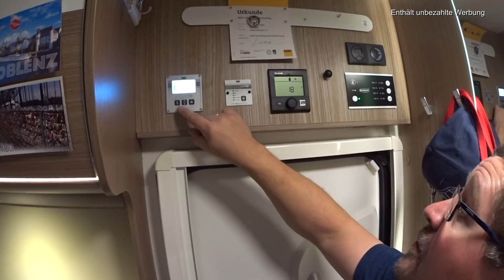Leni & Toni Show | VLOG #146 | Happy Nikolaus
Hallo liebe Freunde, wir freuen uns, dass Ihr auch heute wieder dabei seid. Wir hoffen, Ihr hattet einen schönen Nikolaustag - bei uns war es etwas chaotisch. Warum, erzählen wir Euch im Video.

Das Kuchenrezept für den "Kuchen des Jahres" findet Ihr auf unserer Internetseite. Neue Bilder folgen noch - aber Ihr müsst ihn unbedingt nachmachen, denn er ist soooo lecker ♡

Der Gewürzkuchen folgt in dieser Woche.

für Eure Bestellung bis 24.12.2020

Dann schicken wir die Dashcam auf den Weg zu Dir.

Wenn Ihr an unserer neuen Verlosung teilnehmen möchtet, solltet Ihr
3. in die Kommentare Euer Lieblings-Weihnachts-Rezept schreiben - gerne auch mehrere. Egal, ob Kuchen, Plätzchen oder das ganze Festmenü - wir freuen uns sehr darauf und danken Euch im Voraus.

Die Gewinner werden in der Leni & Toni Show #147 gezogen und bekannt gegeben. Mit der Teilnahme an der Verlosung erklärt Ihr Euch dazu bereit, dass Euer Name  im Video genannt wird und Eure Anschrift zum Versand der Gewinne an die Deutsche Post weitergegeben wird.
Anschließend werden Eure Daten bei uns vernichtet.

* Eine Barauszahlung ist nicht möglich *

Vielen Dank für Eure Teilnahme. Wir drücken Euch wie immer ganz feste die Daumen.

Vielen Dank an ACR Zella-Mehlis, die Stadt Alsfeld, den Escape Room Alsfeld, Wohnmobile United und RSM Bike für die Zurverfügungstellung der Gewinne.

Wir wünschen Euch allen nun eine wunderschöne Woche und einen schönen dritten Advent. Wir sehen uns nächste Woche wieder.
Passt bis dahin bitte auf Euch auf und bleibt gesund.

Alles Liebe von Eurer Leni & Eurem Toni.

* Wanderschuhe von Bruetting
* Wanderschuhe von Adidas
* "Hilde" von Ildiko von Kürthy
* "Warum Camping mich glücklich macht" von Bettina Tietjen
* Klett Klebeband für Sonnenschutzblende
* Lüfter im Backofen
* neue Versiegelungspolitur für Greta
* Greta's Frontlautsprecher im Armaturenbrett
* Unterwegs zu Hause | Camping am Wasser
* 30 Traumstraßen in und um Deutschland
* Milenco Auffahrkeile
* unser Schlauchboot
* Omnia Backofen
* Silikonform für Omnia Backofen
* unser Staubsaugerroboter
* unser neuer Mike Dyson
* Car Kit für Mike Dyson
* GEO Saison "Ab in den Camper"
* Einfach los 1/2020

Titelsong: Over open Seas